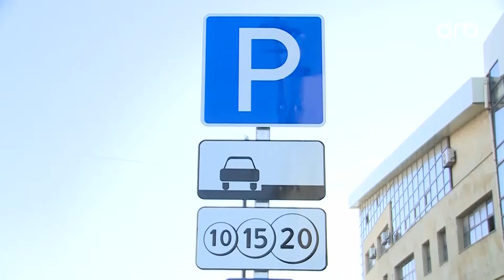Günə doğru | İş yerləri və tələbələr üçün parkinq güzəştləri niyə yoxdur?